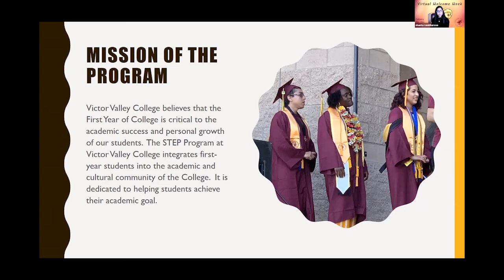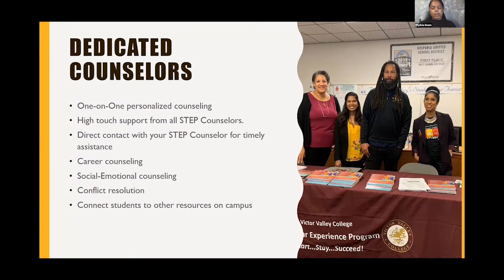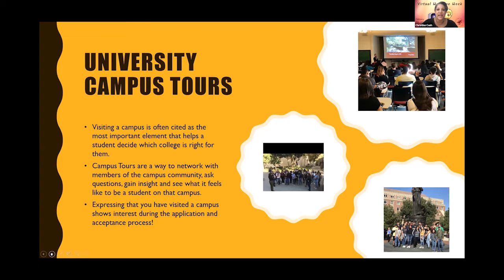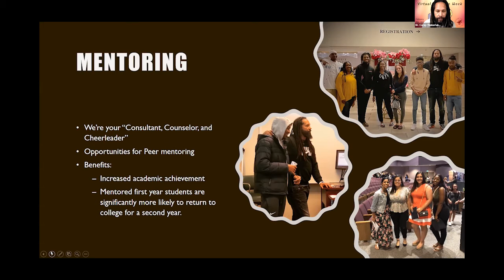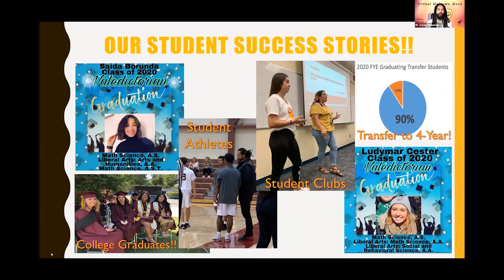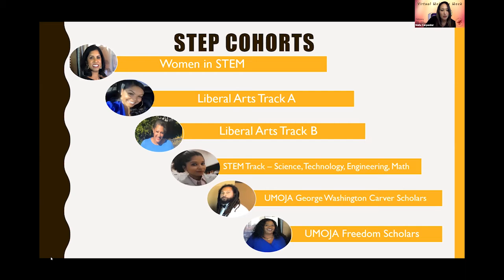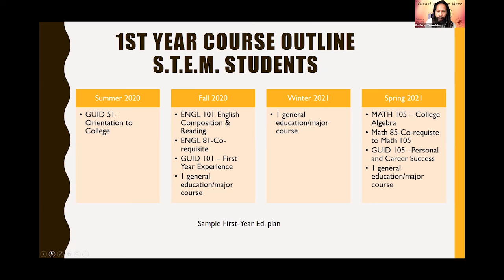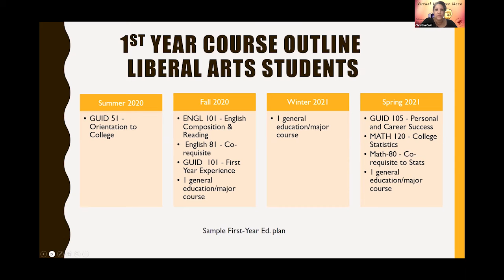Step Up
Step Up Program Overview given during the VVC Spring 2021 Virtual Welcome Back Week